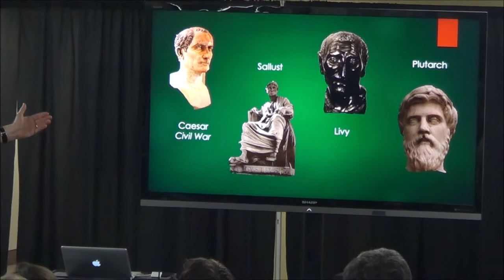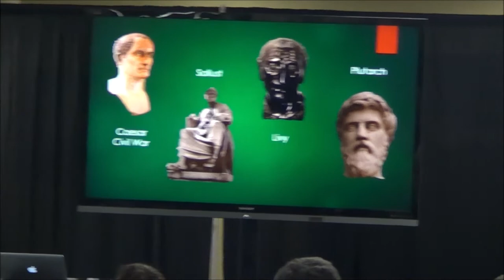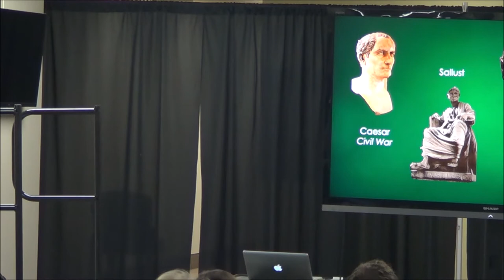Spring Lecture Series w/Michael Licona | Session 1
Michael Licona's presentation, "The A's, B's and C's...D's and E's of Defending the Gospel?" at Theological Education Initiative's Spring Lecture Series, April 12-13, 2019.